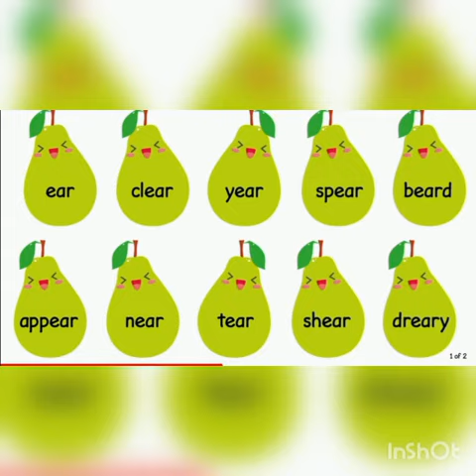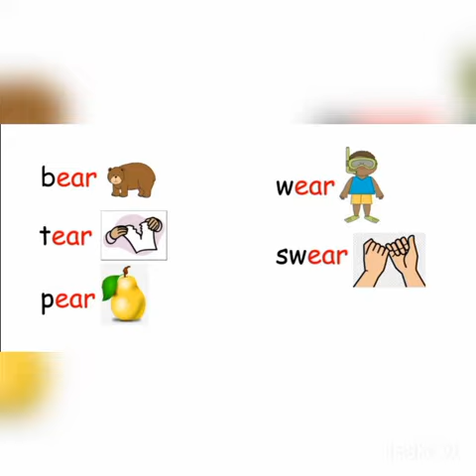air and ear words